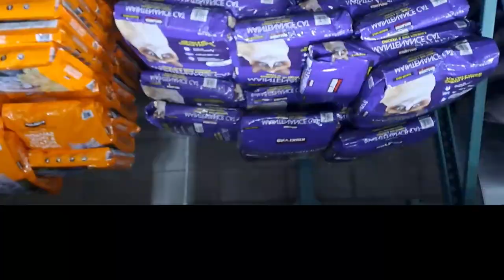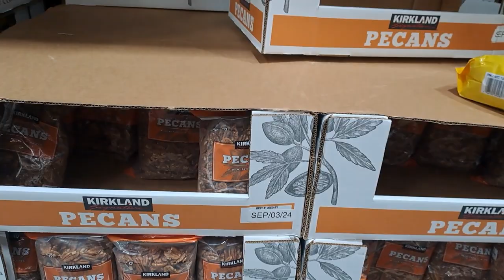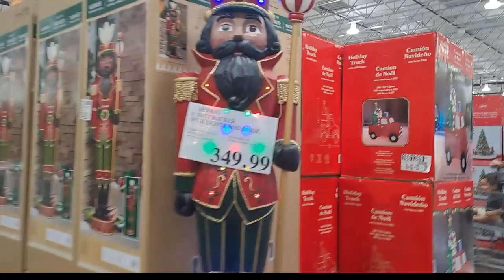Costco Wholesale | Dallas | Texas | United States Of America | Pakistani Traveler | Moazzam Hussain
Hello Friends, My name is Moazzam Hussain. Originally I am from Pakistan ( Karachi ) now living in South Africa, I love making vlogs on various topics like travel, I hope you like my channel and support by subscribing, like and comment, Thank you. Super Market , Dallas , Texas , USA , Pakistani , Traveler.